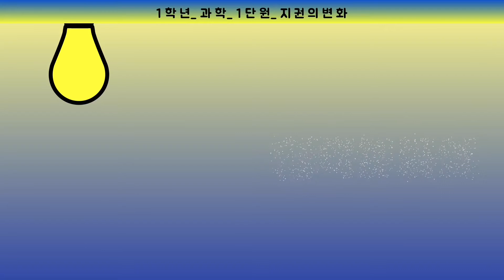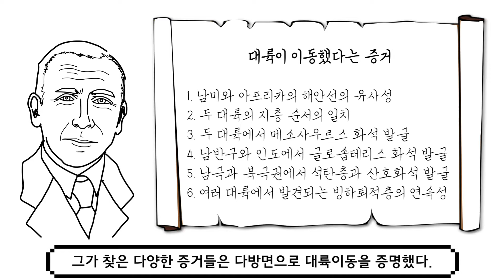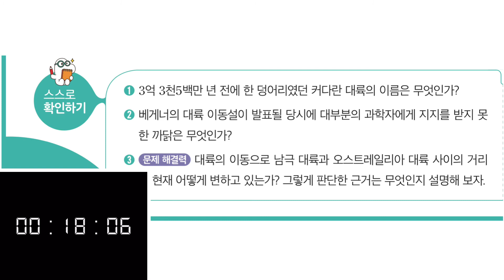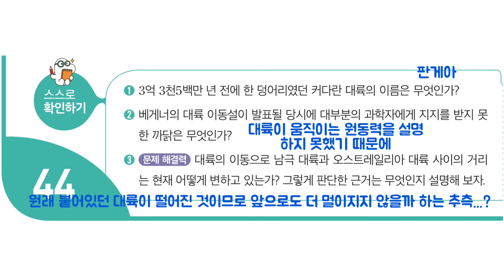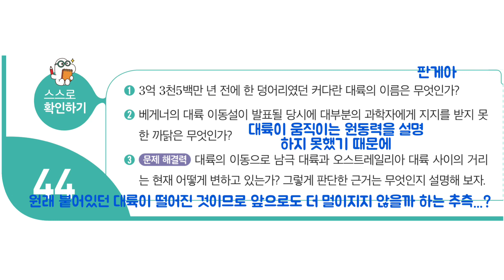베게너의 대륙이동설 | 내용정리 | 중1과학 | 지구과학 | 지권의 변화